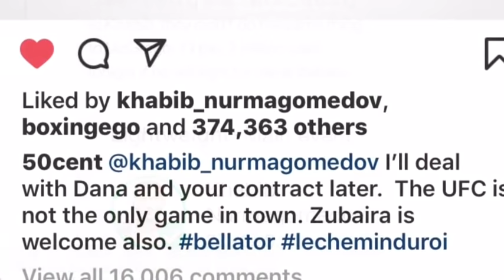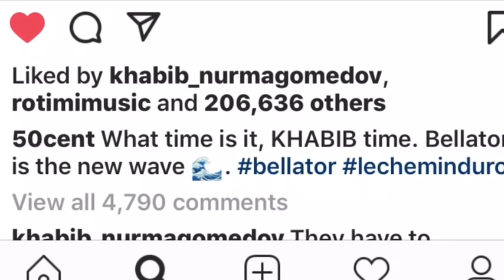50 Cent offers Khabib Nurmagomedov $2 million to leave UFC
This video is on 50 Cent offers Khabib Nurmagomedov $2 million to leave UFC reported by yours truly & 1 & only AKI so stay tune & subscribe below to Dontae’s boxing nation for more to come.